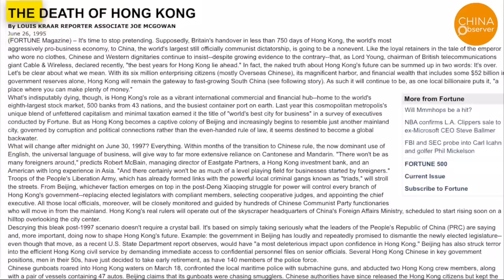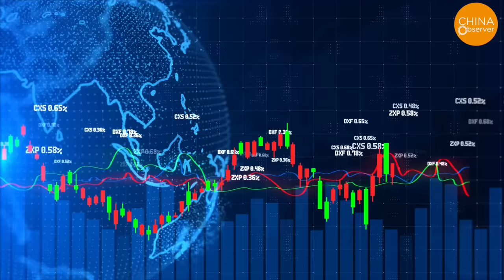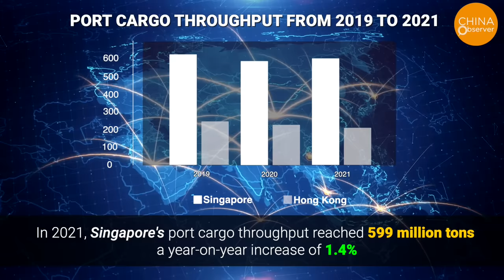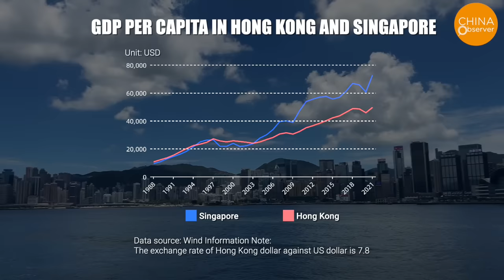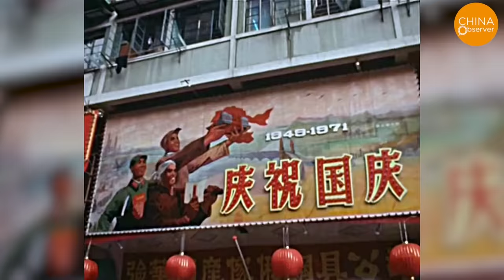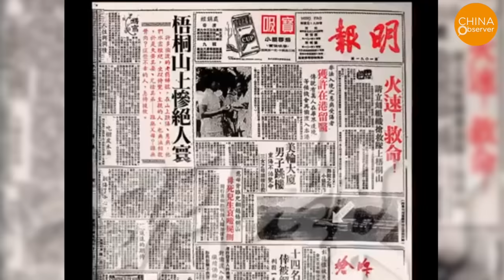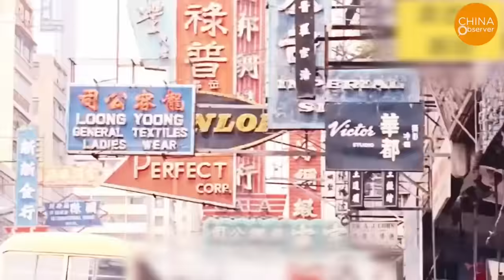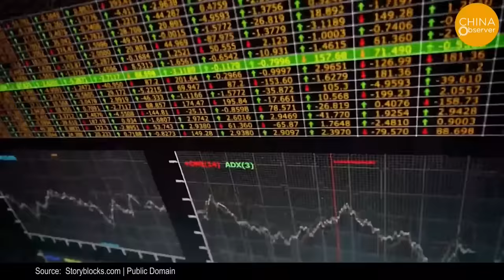Hong Kong Is Finished: No Longer a Financial Hub | How a City Goes from Global Fame to Global Shame?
As early as 1995, Fortune Magazine in the United States predicted that Hong Kong would become stagnant after its handover in 1997, even featuring the cover story: "The Death of Hong Kong". The author pointed out that Hong Kong would remain a place to make money, but as a colony of Beijing, it would inevitably slowly transform into an ordinary mainland city — rife with government and commercial corruption, collusion, and a disregard for the rule of law. In terms of business, foreign participants would no longer have a fair chance to compete as Hong Kong would be under the control of a tight circle of government officials and political elite business interests. Most importantly, Hong Kong's officials would be under the scrutiny and manipulation of Chinese Communist Party, with governance more focused on nepotism and corruption rather than upholding the rule of law.
Unfortunately, the prediction was accurate. Let's take a look at the latest developments in the city.